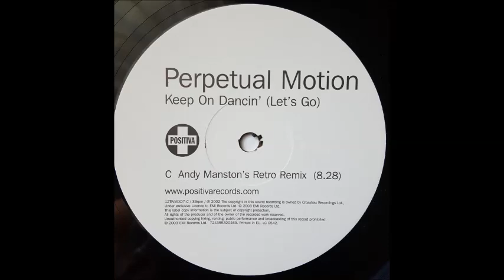Perpetual Motion - Keep On Dancin (Let's Go) (Andy Manston's Retro Mix)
Perpetual Motion - Keep On Dancin (Let's Go) (POSITIVA 12TIVMIX07) 2003